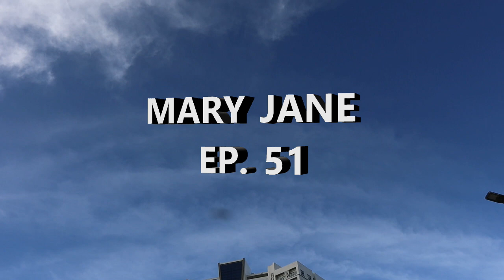MARY JANE EP 51